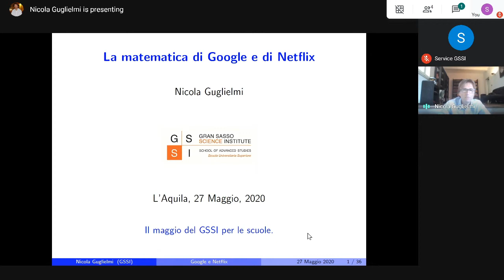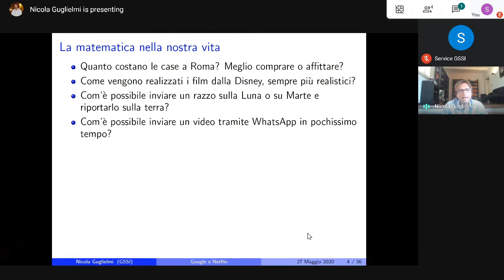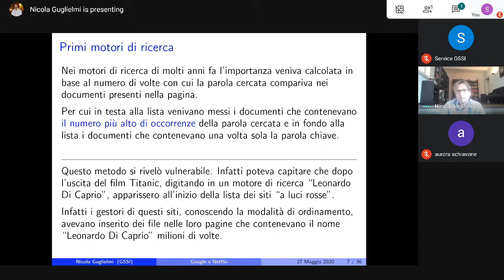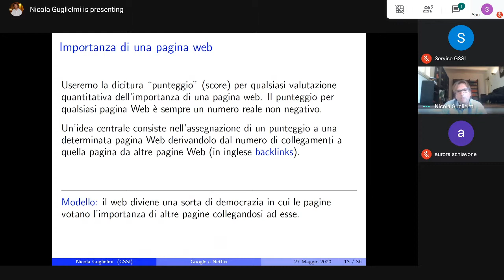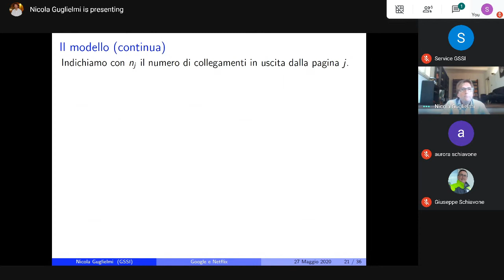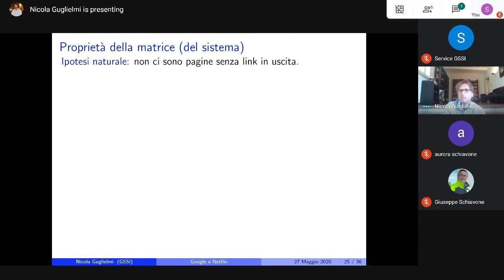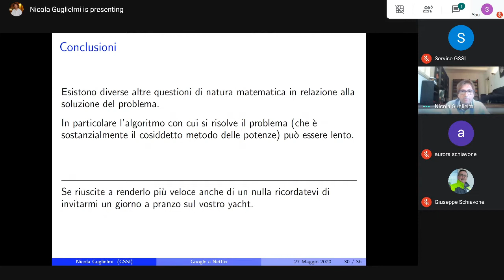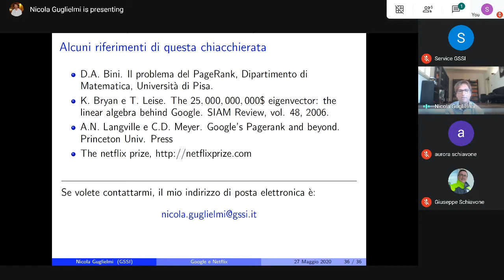Il maggio del GSSI per le scuole - La matematica di Google e Netflix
La matematica di Google e Netflix - Nicola Guglielmi (Prof. di Matematica)